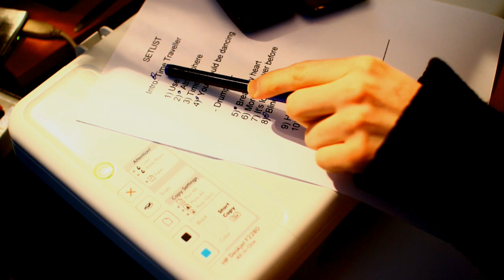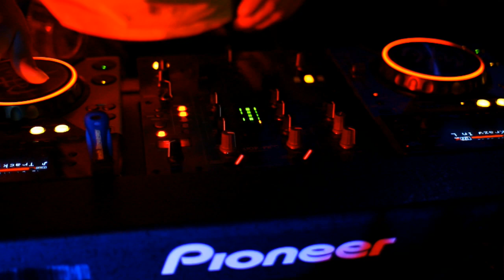Release "Home Is Where The Heart Breaks" (vlog #11)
The videolog summarizes the whole day of the releaseparty. Rehearsing with Linda Harrison, Set-up, Concert ecc.
The Song is "Horse" from our new record "Home is where the Heart breaks".
Video by Jakob L.